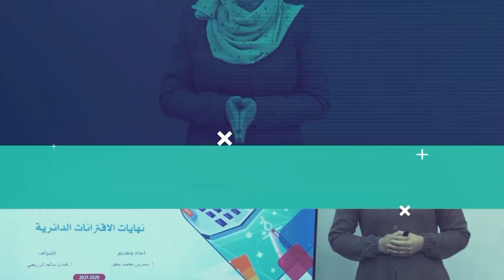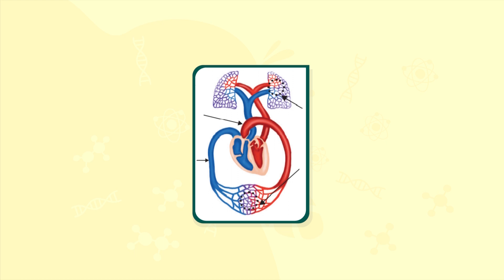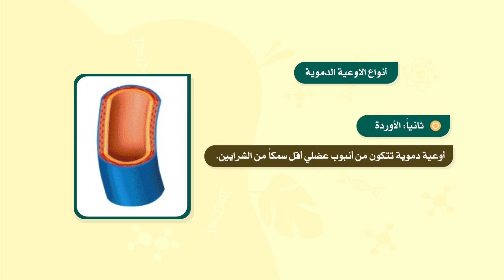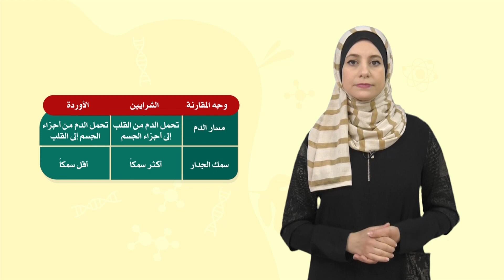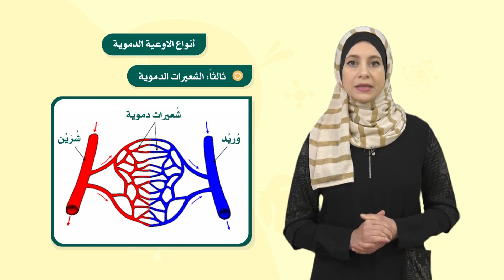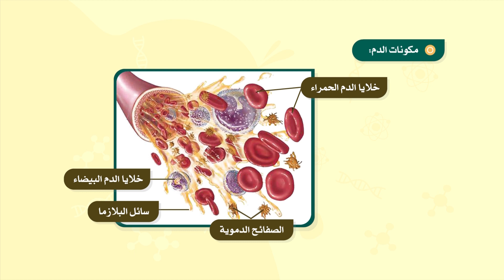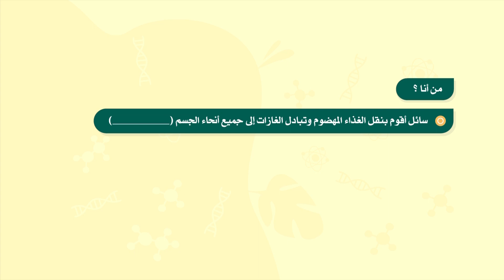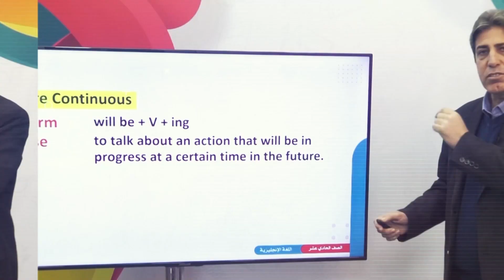الصف السادس - مادة العلوم والحياة | جهاز الدوران (1)